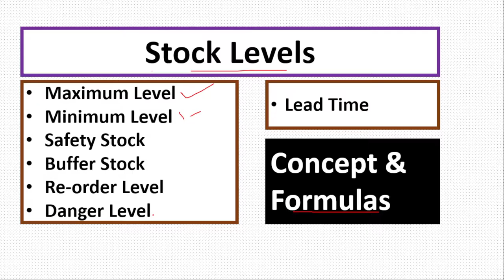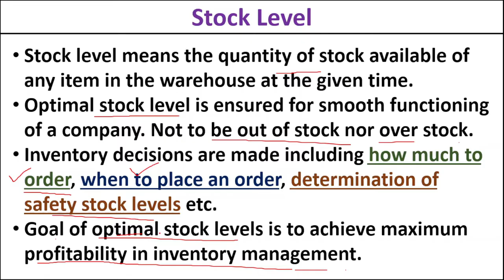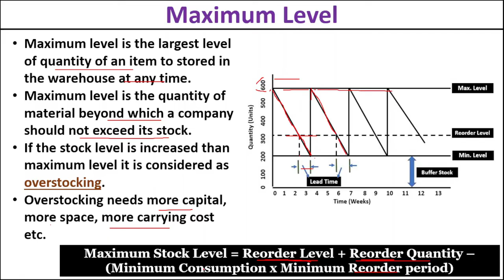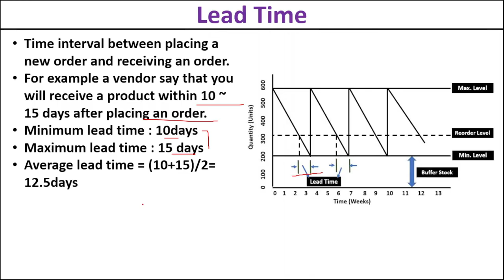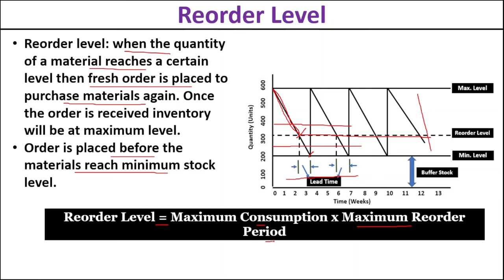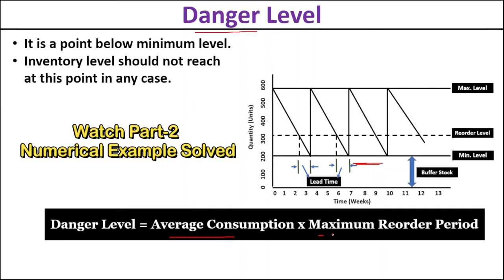Stock Levels: Maximum Level, Reorder Level, Minimum Level/Safety Stock/Buffer Stock, Danger Level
Following are the concepts discussed in this video:
maximum level,
minimum level,
reorder level,
what is safety stock,
What is Buffer stock
danger level,
stock levels inventory management,
inventory levels,
average stock level,
stock levels,
what is average stock level,
what is re-order level,
what is minimum stock level,
maximum stock level,
stock levels meaning,
safety stock service level formula,
safety stock calculation,
optimal safety stock level,
stock levels theory
what is lead time